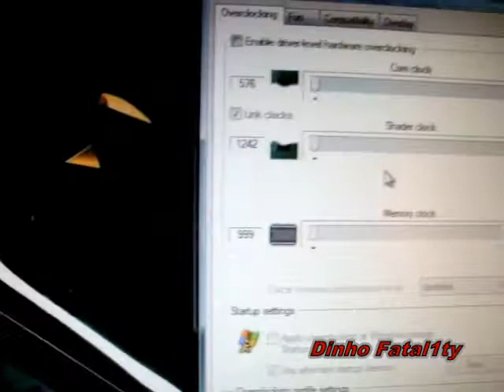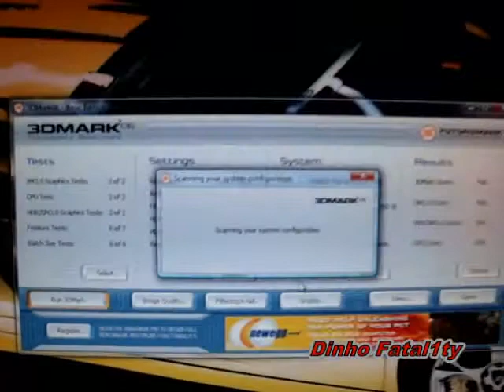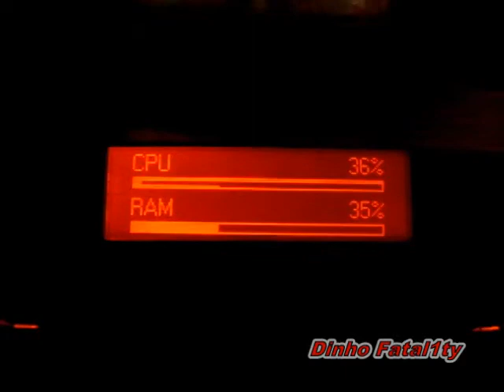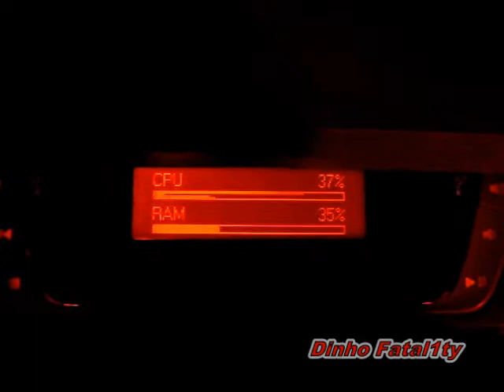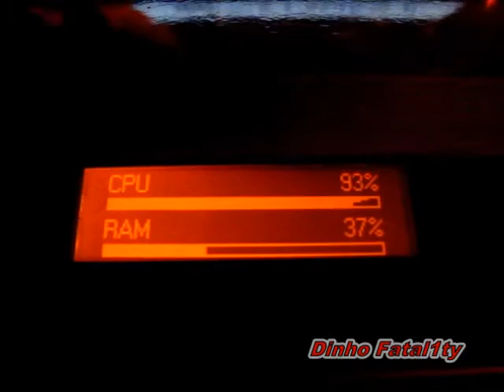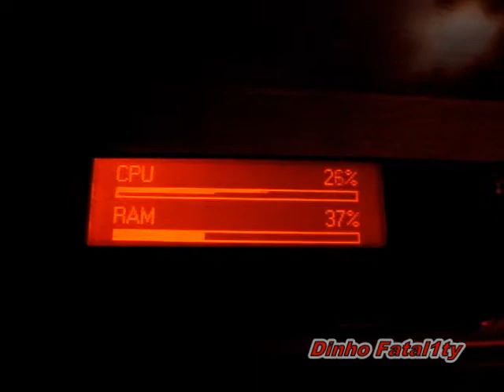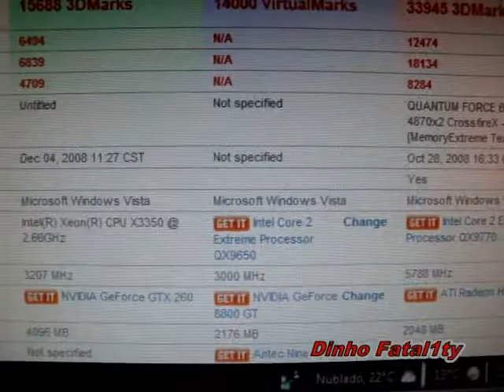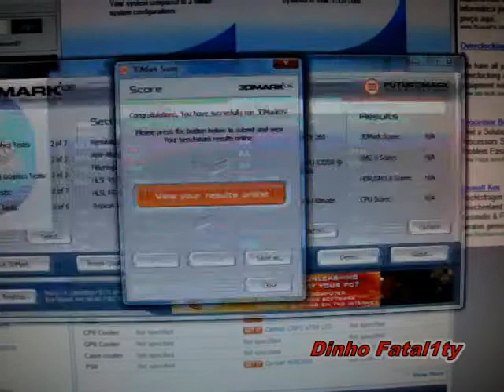eVGA GTX260 Core 216 - Parte 02